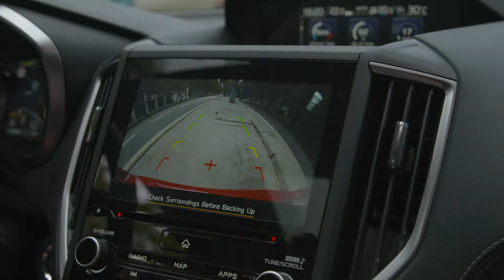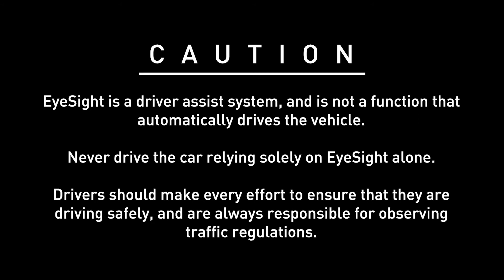NEW SUBARU IMPREZA 4x4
Der neue SUBARU Impreza 4x4 feiert seine Premiere am 1. und 2. Dezember 2017 bei Ihrem SUBARU-Partner.